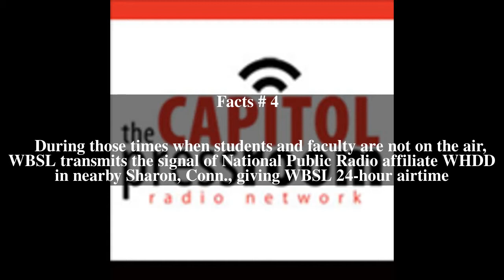WBSL-FM Top # 5 Facts